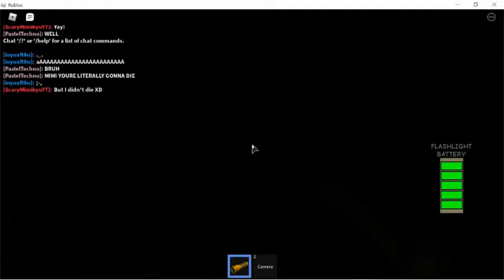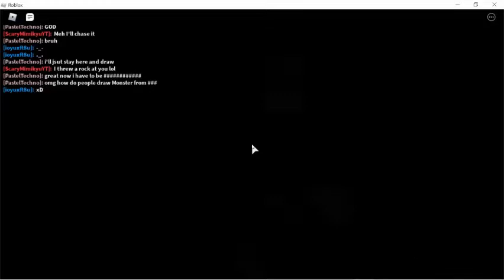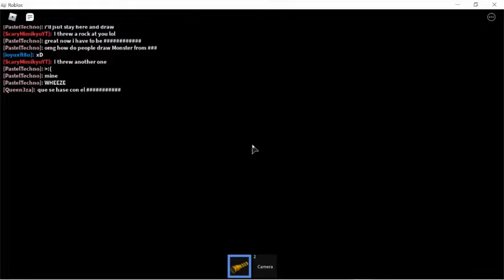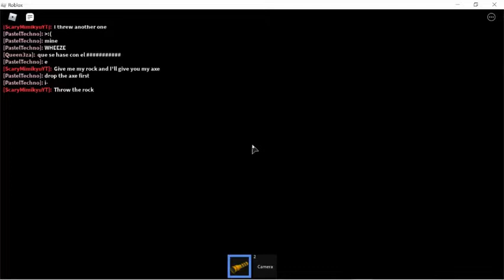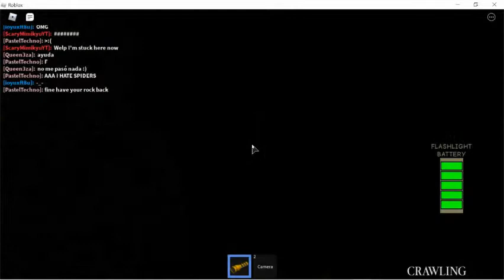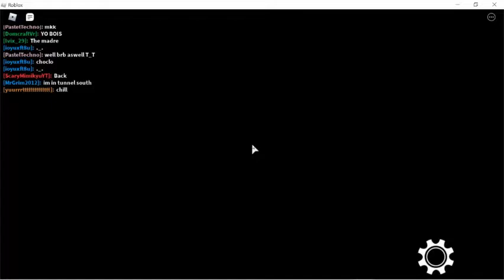PLAYING THE MAZE!?!?!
wow i screamed AHHHHHHHHHHHHHHH